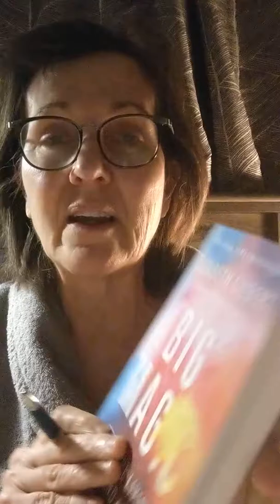Mornings with Merry...Kick off series, Start your day happy!